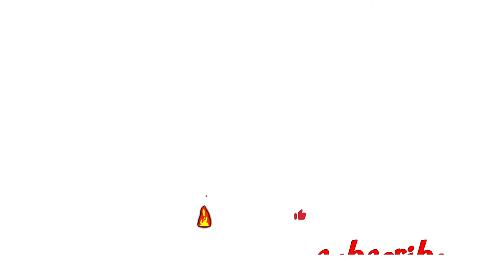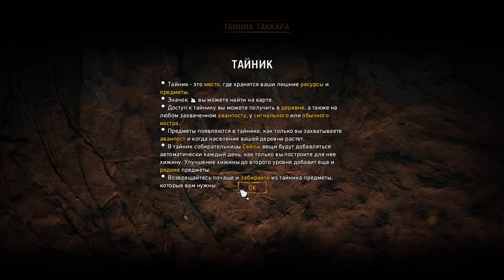Far Cry Primal Gameplay part 8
Far Cry Primal is a first–person shooter that offers to travel to the Ancient World and take advantage of its opportunities to restore the tribe of its people. The story of the game tells how one hunter witnessed the death of his tribe from the clutches of a saber-toothed tiger. He survived and now intends to find the killers of his relatives, although it is impossible to survive alone in such a dangerous and cruel world, so you have to join another tribe. And then completely trust your instincts to get not only new opportunities, but also to become a powerful warrior.